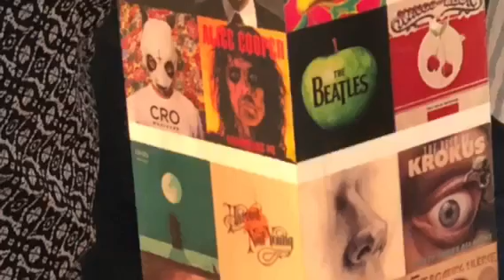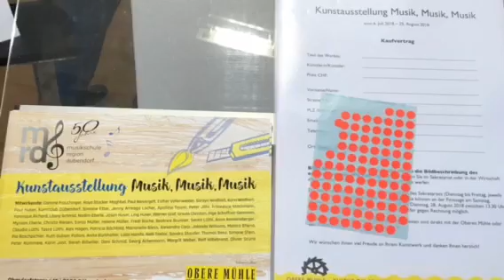Besuche die Vernissage zur Kunstausstellung Musik, Obere Mühle Dübendorf 24, Dübendorf Specials 18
Die Kunstausstellung Musik Musik Musik zur Feier von 50 Jahren Musikschule Dübendorf fand am 6. Juli 2018 in der Oberen Mühle statt. Die Bilder hatten alle eine Fläche von 50x50cm, die Holzstücke eine Lànge von 50cm und die Videos eine Lànge von 50 Sekunden.

Viel Spass mit den Dübendorf Specials und Dübendor Quiz.